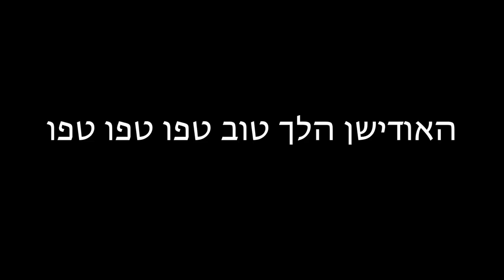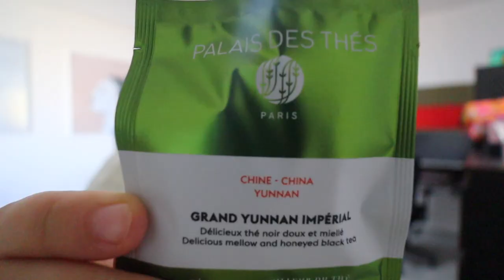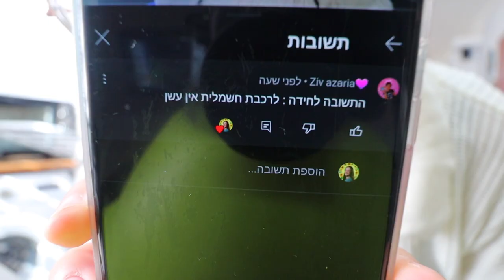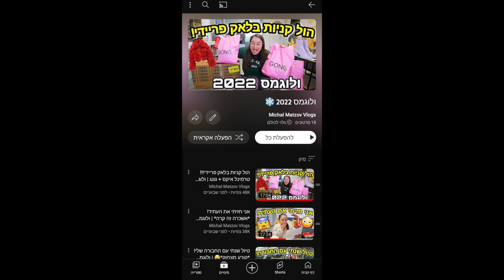אורזת מזוודה ועוזבת.. | ולוגמס יום 20 + 21 והאחרון! VLOGMAS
🌻לעוד עדכונים ותוכן תצטרפו אליי באינסטגרם:
michal_matzov@

🌻מזמינה אתכם לעקוב גם בטיקטוק:
michalmatzov@

🤫נ.ב.🤫אם אתם קוראים את זה תגיבו: הסוף!

💛מיכל מצוב